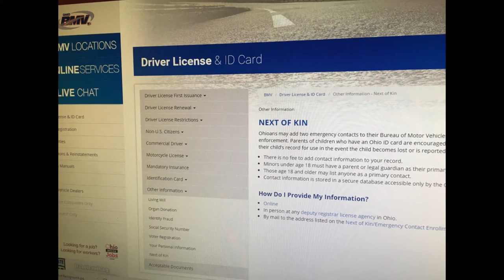Money-Burge Act / Next of Kin Notification (Carmela Wiant Interview)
It's a situation no parent ever wants to encounter- losing a child. For Carmela, the call came later than it could have and she rallied to get a law to change that. Find out about putting a next of kin notification on your driver's license. Let the story of David Money inspire you to make sure Carmela's situation never has to happen to you or anyone you love. money-burge.com